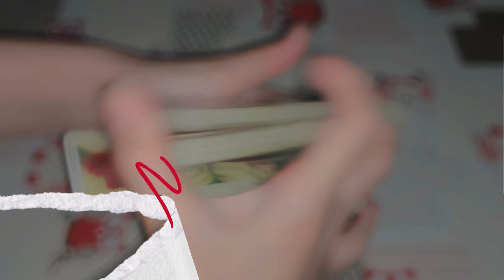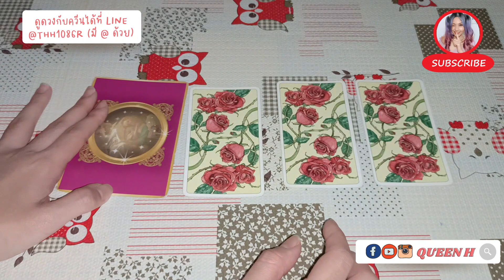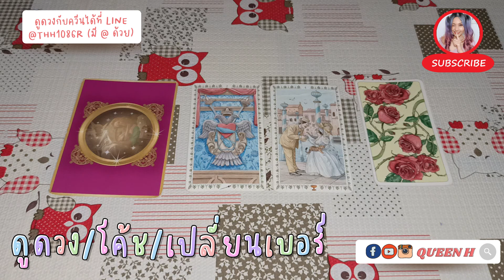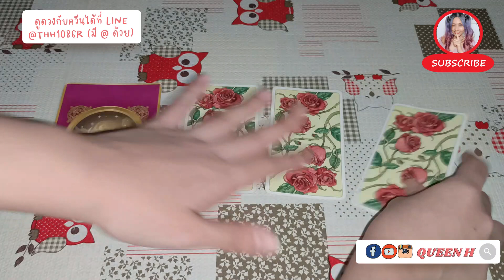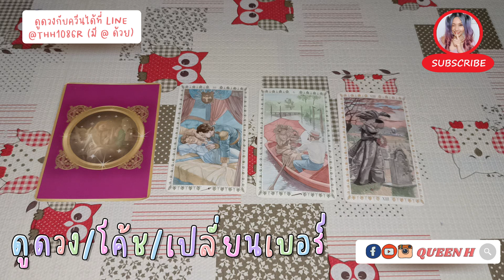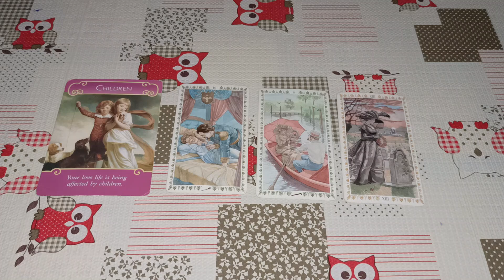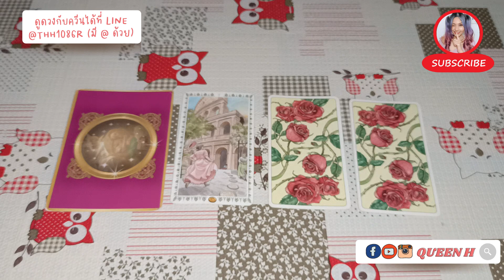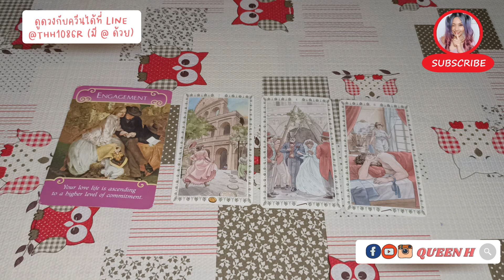🔮แม่นมาก🔥สัญญาณที่บอกว่าเขาคือคู่แท้ของคุณ 🌷Finding your The One ✨เช็กด่วน แม่นมาก | Pick A Card❤️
Start 0:00
กลุ่ม 2 13:44
กลุ่ม 3 24:13